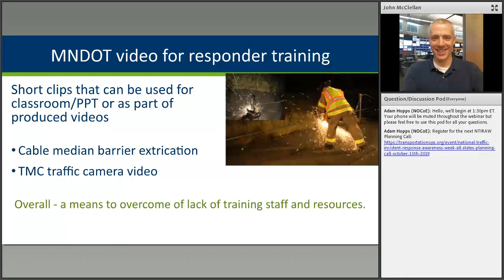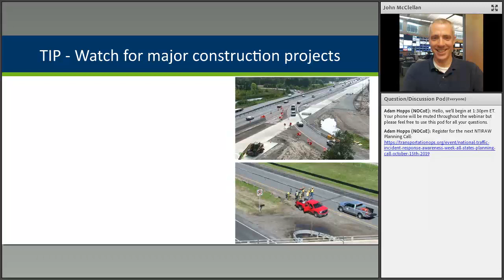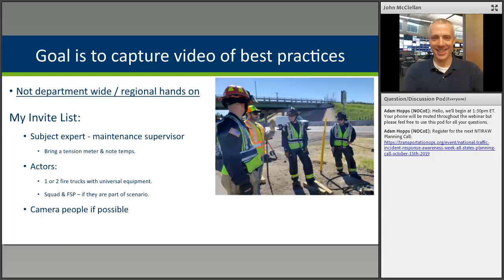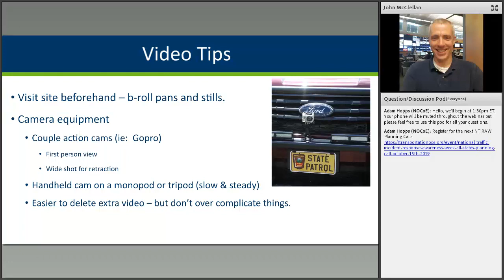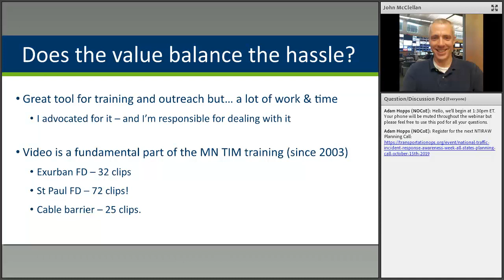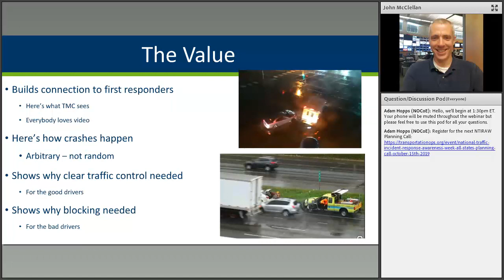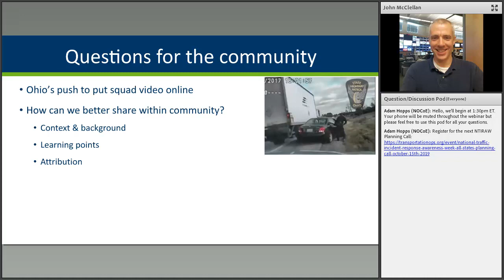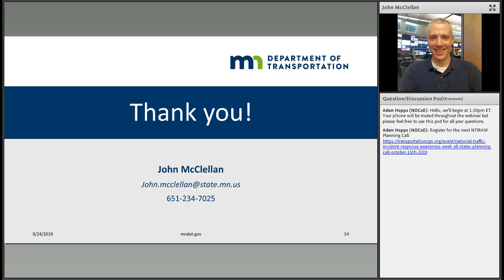Talking TIM Webinar Series September presentation 1